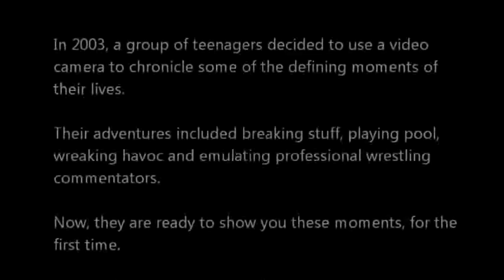The Hoopla Tapes Final Trailer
A trailer for the upcoming Hoopla Tapes. Available on 2-Disc DVD 8.16.11